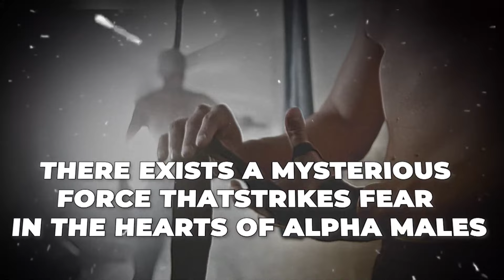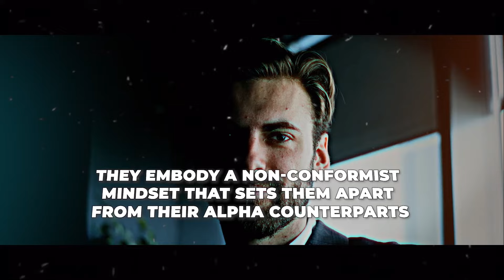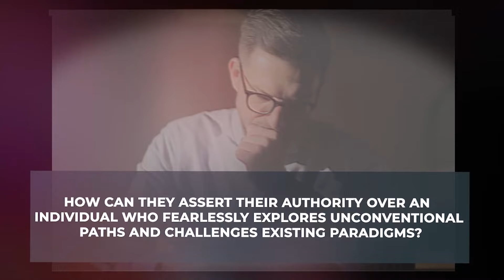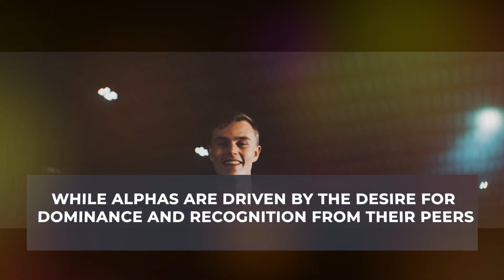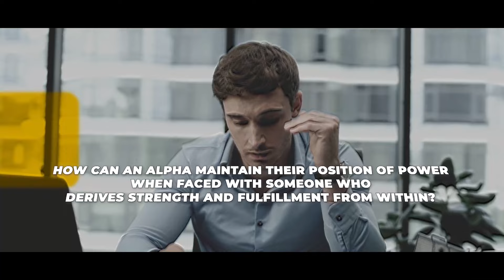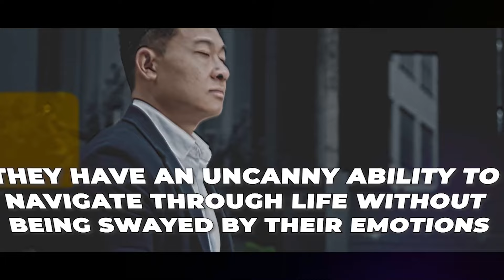Why All Alpha Males Should Fear Sigma Males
Welcome to Beyond Alpha! In this video, we unravel the essence of Sigma Males and delve into why Alpha Males should keep a close eye on them. Brace yourself for an enlightening exploration of the Sigma Male's unique qualities that can make even the most dominant Alphas feel a sense of unease.

Discover the enigmatic nature of Sigma Males as we discuss their independence, resilience, and ability to challenge societal norms. We'll examine how these qualities can disrupt the traditional dominance hierarchy and pose a threat to the established Alpha Male order.

Are you ready to witness the clash between the Alpha and Sigma?